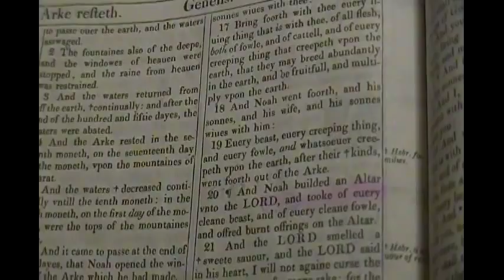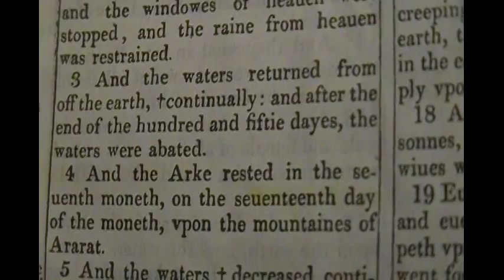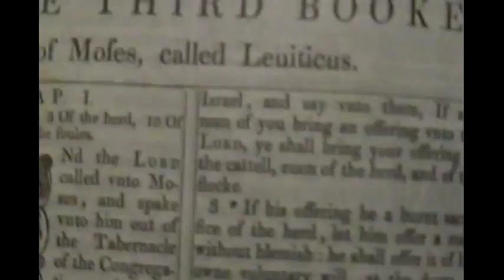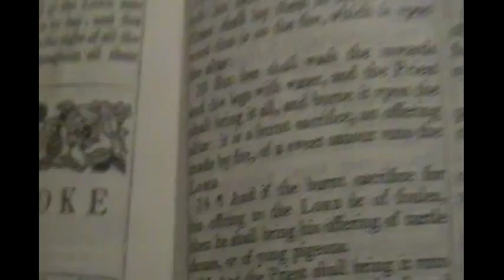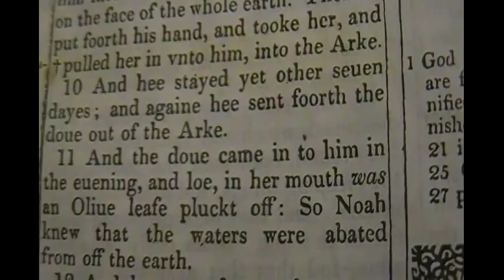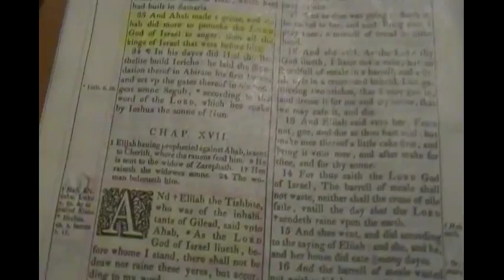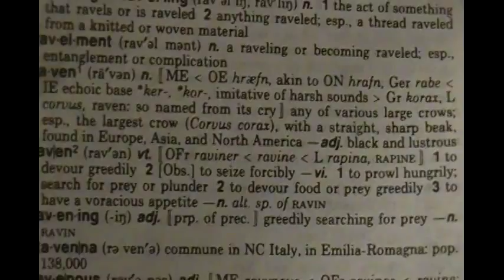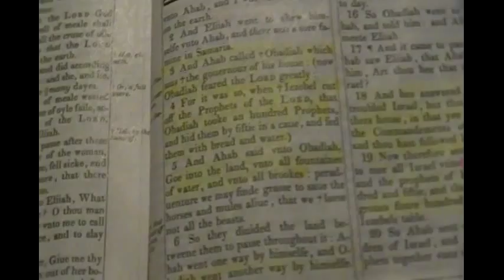NOAH'S DOVE VS a RAVEN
IN THIS PASSAGE OF GENESIS 8 REPRESENTS:
DOVE IS SYMBOLIC FOR CHRIST, OLIVE LEAF SYMBOLIC FOR ISRAEL.
RAVEN SYMBOLIC FOR SATAN, FEASTING ON THE DEAD.